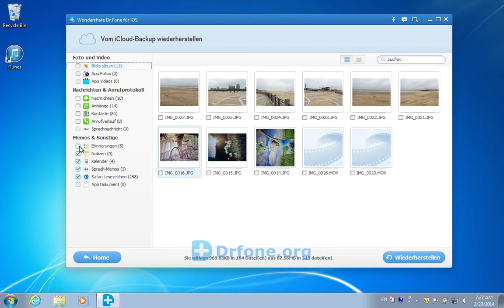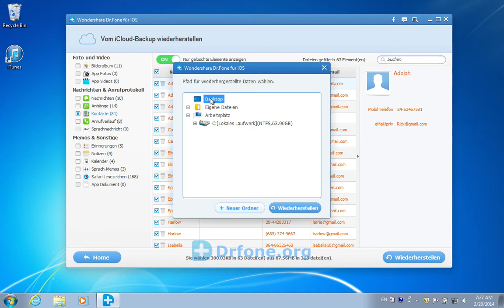Wie können Sie verlorene iPhone 6S/6/5S/5C/5/4S/4 Kontakte von iCloud-Backup wiederherstellen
Wie verlorene Kontakte von iPhone 6S Plus/6S/6 Plus/6/5S/5C/5 iCloud-Backup wiederherstellen?

Ist Ihr iCloud Backup-Gerät eingeschaltet ? Wenn ja, dann kann Dr.fone Ihnen helfen, Ihre verlorenen Daten von iCloud-Backup wiederherstellen.
Die wiederhergestellten Daten der Kontakte sind: SMS-Nachrichten (inkl. iMessage) sowie Informationen mit Fotos. Camera Roll，PhotoStream, Notizen, Anrufliste, Zeitplan, Email ,Reminder, Safari und Lesezeichen und apps Fotos, Video und Dokumente(wenn Sie die Synchronisation von iCloud eingeschaltet haben ).Das ist ganz einfach, die Daten wiederzufinden.

Die Funktionen der Produkte:
Das erste Lösungskonzept in der Welt, die über die Datenwiederherstellung von iPhone, ipad und ipod Touch ist.
Es kann von IOS, iTunes (egal ob es die Verschlüsselung hat oder nicht) und iCloud selektiv überfliegen und wiederherstellen.
Folgende Datentypen können wiederhergestellt werden: Kontakte, SMS-Nachricht, Fotos, Video, Notizen, Anrufliste, Zeitplan, Voice-Mail, Voice Memos, Erinnerungen, Lesezeichen usw..
Folgende Datentypen von app können auch wiederhergestellt werden: Whatsapp, Instagram, Flickr, iPhoto, iMovie, Kindle usw..
Die neuesten Softwareaktualisierungen für iOS8/7/6 und iPhone 6 Plus/6/5S/5C/5/4S/4/3GS, alle iPad/iPad Air/iPad Mini und iPod Touch 5/4.
Es kann die verlorenen Daten wiederherstellen, die wegen der Dysfunktion, der Verlust, Jailbreak, Softwareaktualisierung von IOS sind.